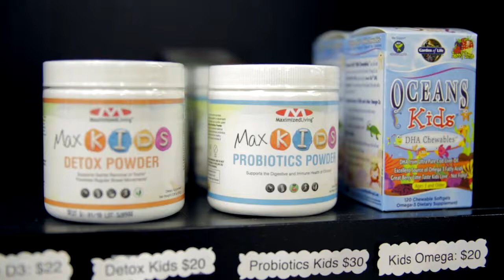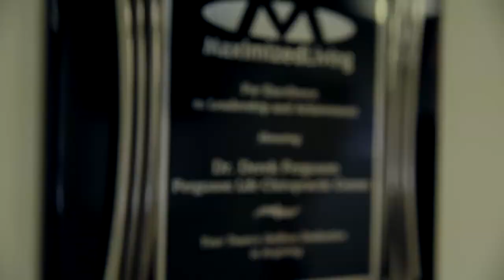Welcome to Ferguson "Life" Chiropractic Centers, LLC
At Ferguson "Life" Chiropractic Centers, LLC, we are committed to providing the best quality patient care available. We specialize in chiropractic care, spinal and postural screenings, and chiropractic for pregnant women. In addition our facility is equipped with massage therapy, nutritional counseling, and corrective exercises. Our office is located in Whippany and serves the surrounding communities of Parsippany-Troy Hills and Livingston.